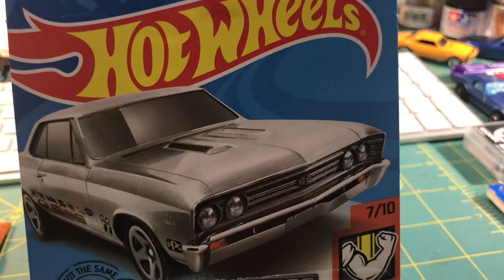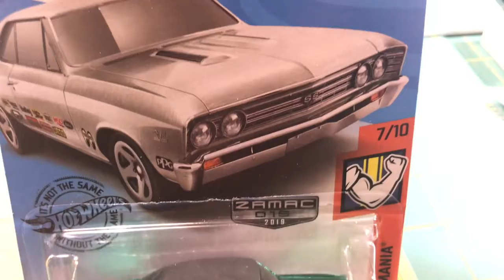HW Chevelle SS 396 Custom ZAMAC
Fast Friday! Just a wheel swap and easy paint scheme over a ZAMAC Hot Wheel. A 2019 Chevelle SS 396 zamac custom to end the week. Redlines are coming soon. I have a photo at the beginning of this video showing my finished ones. Hope everyone has a great weekend and do some custom die-casts. I enjoy watching what other fellow customizers are doing.